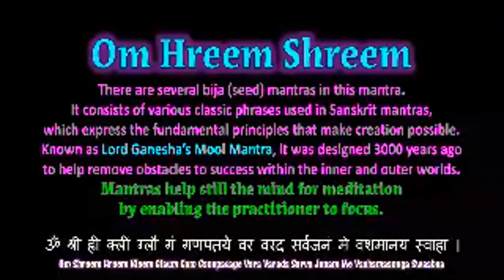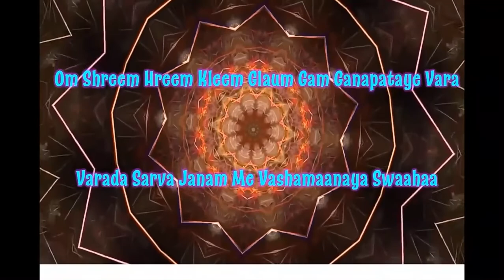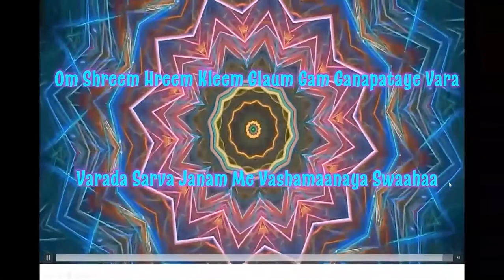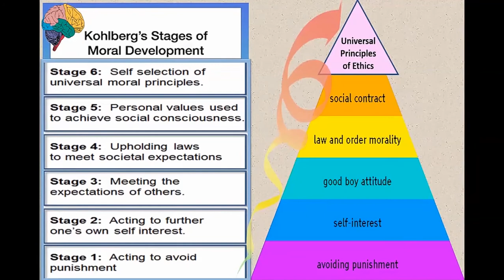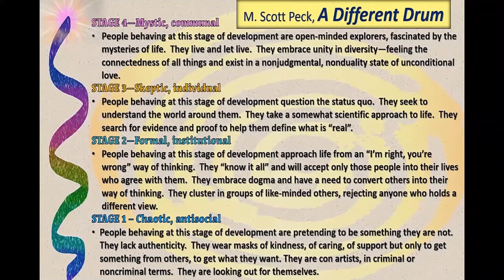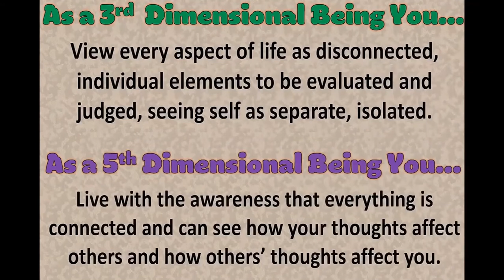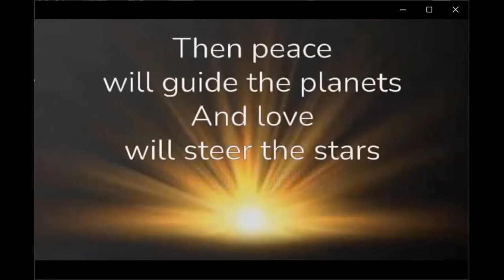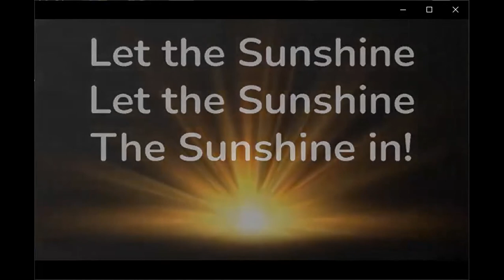What is 5th Dimensional Consciousness?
During her 01/30/2022 talk to Morning Star Center of Spiritual Living, Connie Fawcett explores the ideas various thinkers have had on the evolution of consciousness by comparing/contrasting various stages of human development and the different behaviors they inspire.